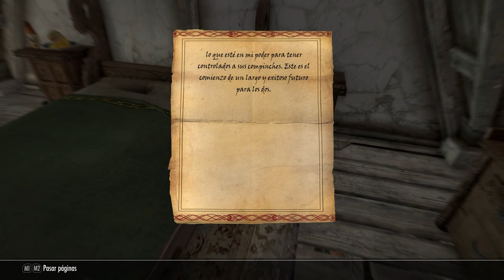Skyrim 10th Aniversario │Sabotaje a la Destilería Amielada │04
En esta mini serie de Skyrim quiero desbloquear todos los logros para tener el progreso en 100% en la plataforma de STEAM.
Logros Desbloqueados:
1. Buscado
"Escapa de una prisión."
2. Lengua de serpiente
"Persuade, soborna e intimida con éxito." !